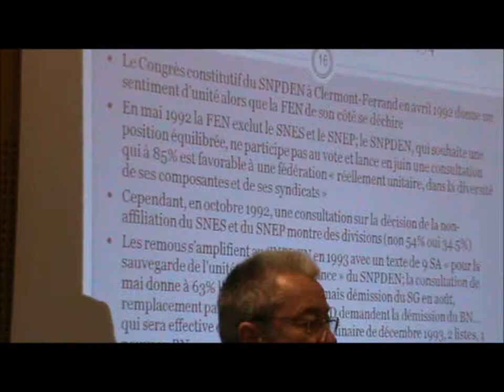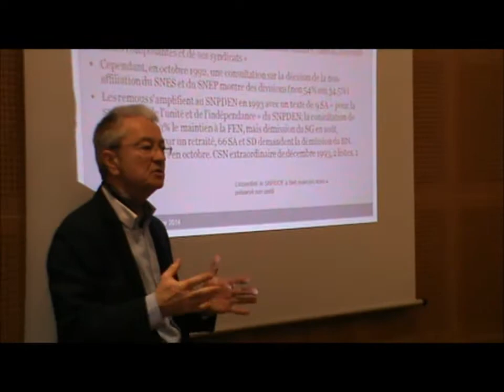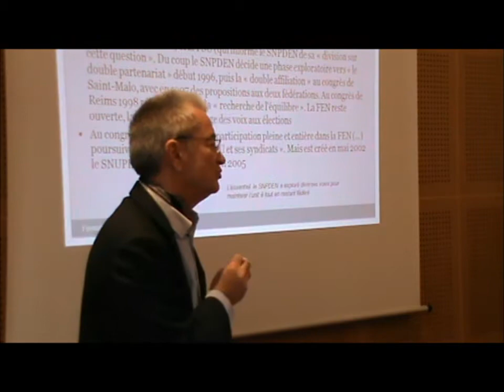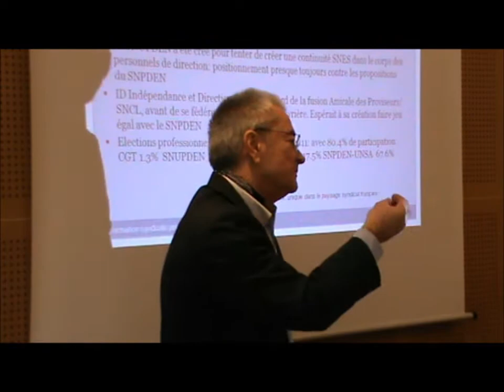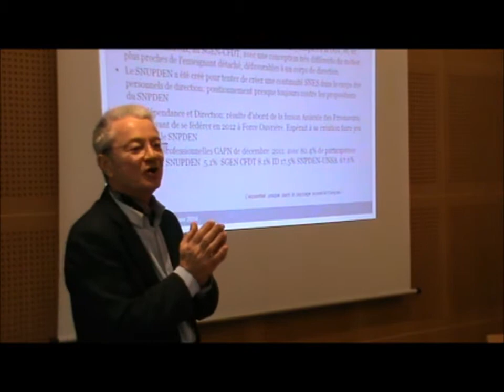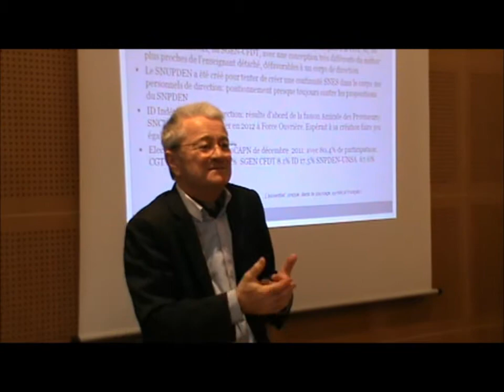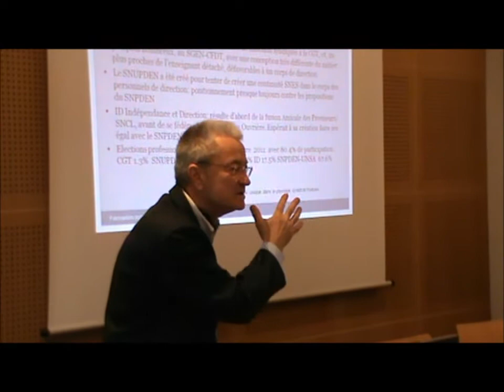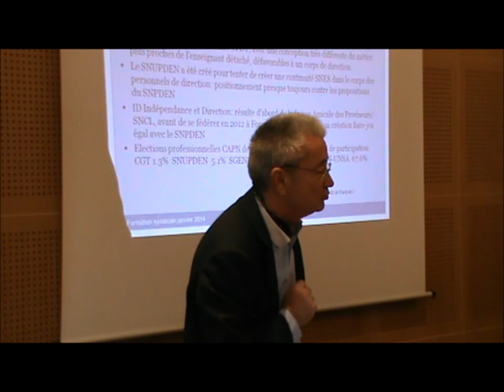de la FEN au paysage syndical actuel